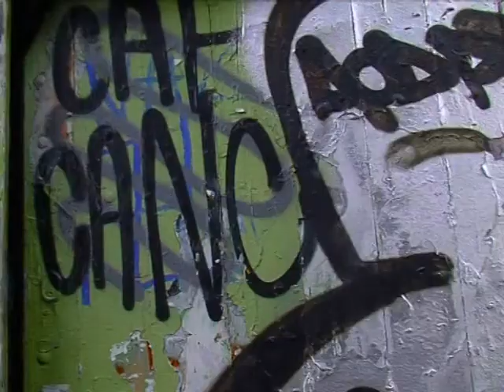Black Market feat. Black Succubi - Victory of the Black 2006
Unreleased video featuring Black Succubi.

Music off unreleased album Black Succubi 2006:
Frequency 915 (extended)
I Hear You Calling
Frequency 915

Black Succubi line-up:
Yngve Raudberget: vocals
Thomas Pedersen: guitars
Jens Berglid: drums
Stefan Krey: guitars
Jesper Brogaard: bass

Filmed at Den Grå Hal in Christiania Freetown in Copenhagen, Denmark, March 18, 2006.
Directed and edited by: Jonathan Brinkman
Filmed by: Press Media Productions
Still photos by: Gecko